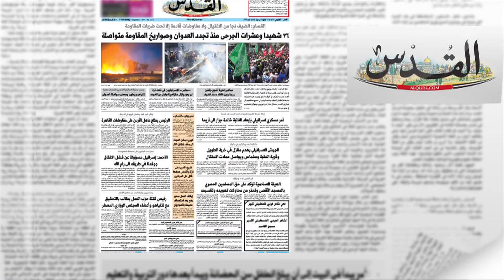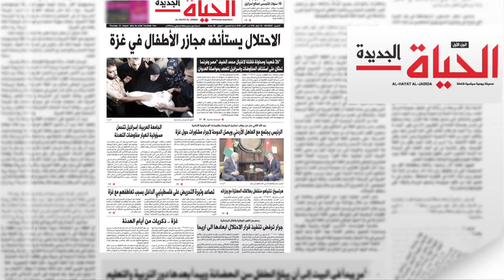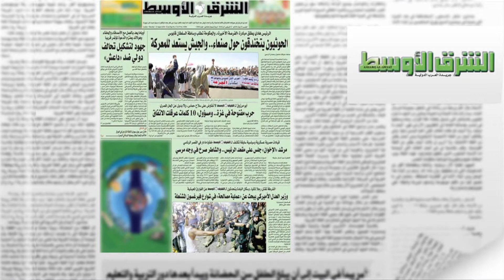26 شهيدا وعشرات الجرحى منذ تجدد العدوان وصواريخ المقاومة متواصلة